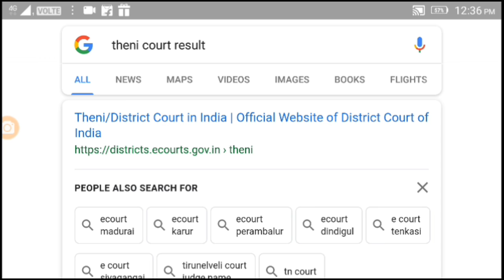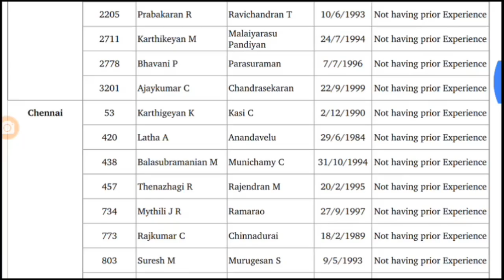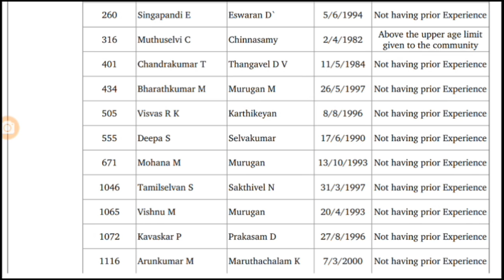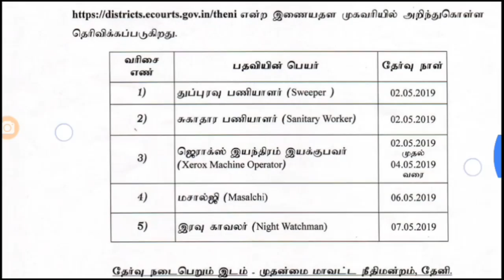தமிழக அரசு நீதிமன்ற வேலை /Selection List released/தமிழில்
In this video we will discuss about tamilnadu நீதிமன்ற வேலை Selection List released தமிழில். complete details given in this video.